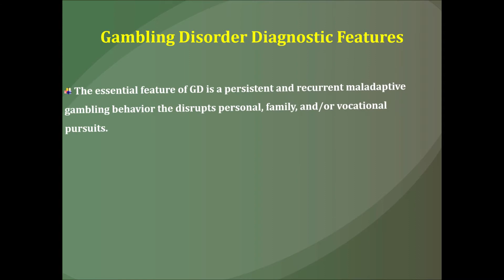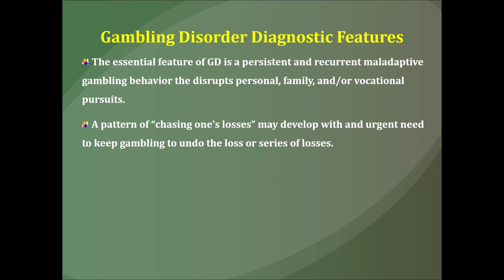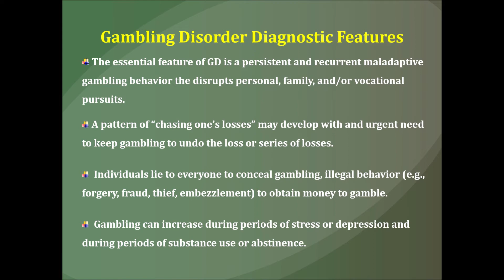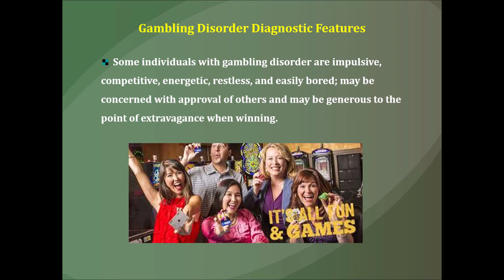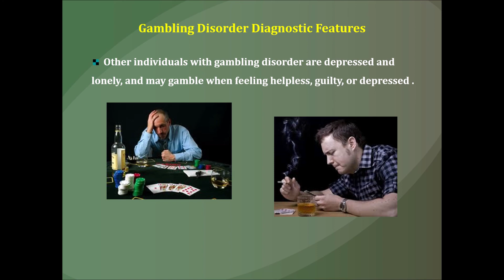Dx features of Gambling Disorder (DSM-5)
OASAS approved online courses and CE certificates.